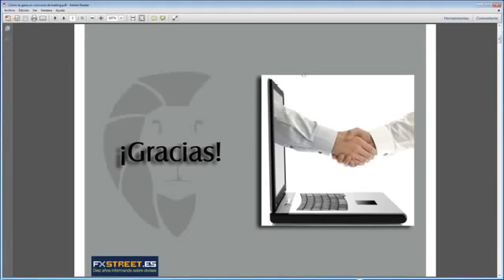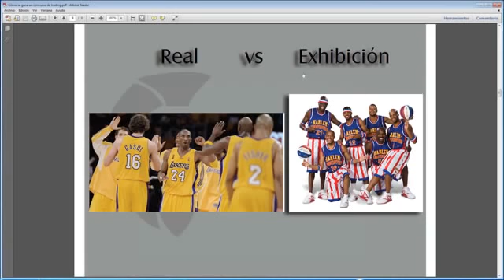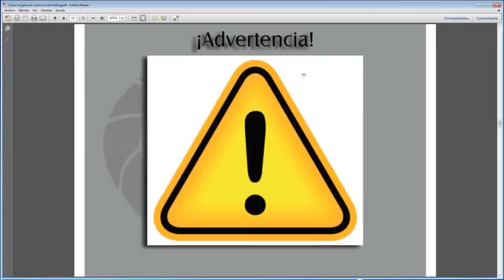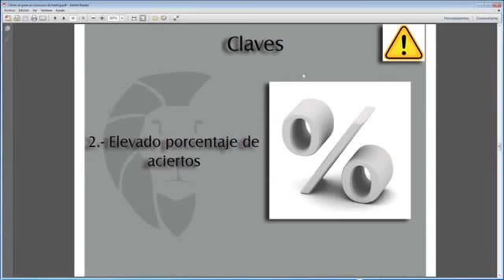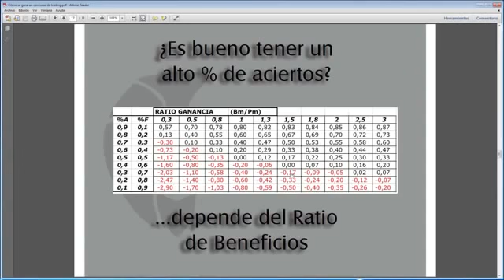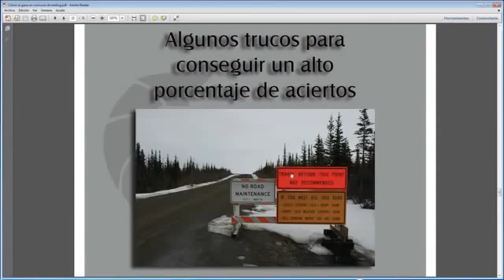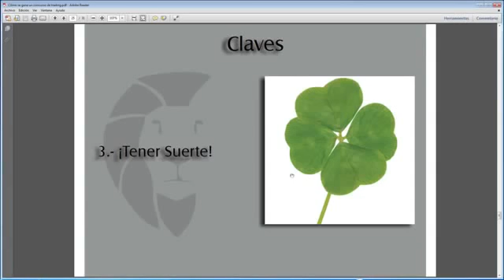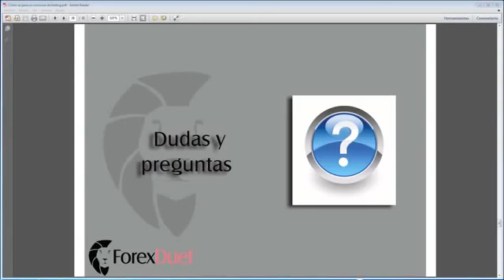Webinar- Como ganar concurso de trading (Esperanza Matematica en el Trading)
Webinar- Como ganar concurso de trading (Esperanza Matematica en el Trading).  Expositor yuri rabassa